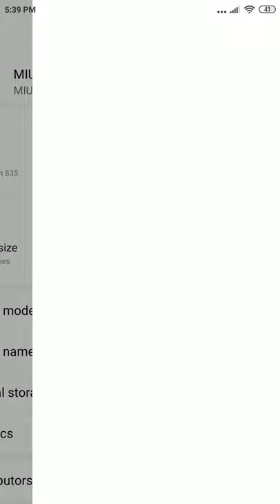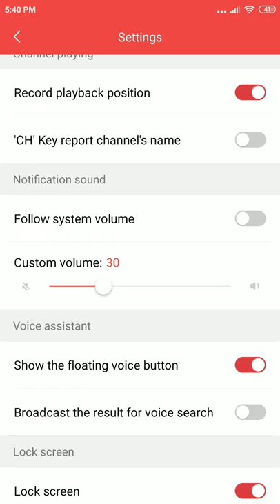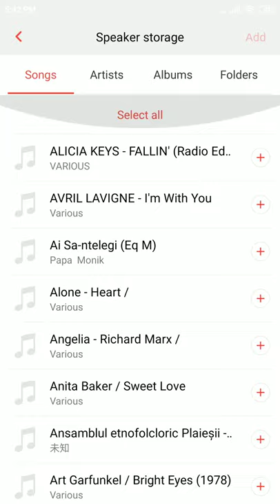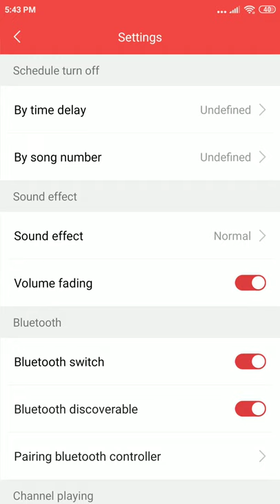Xiaomi Mi Speaker Android application v1.3.2 stable on Xiaomi Mi 6